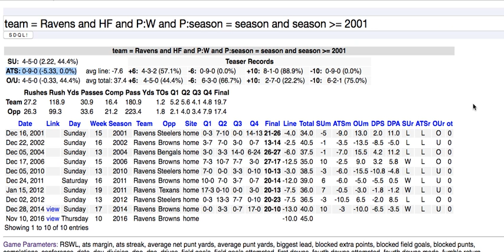20161110 NFL SDQG ACTIVE Query of the Day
Today's ACTIVE video in the NFL reveals how the Baltimore Ravens have done vs a team seeking same-season revenge.